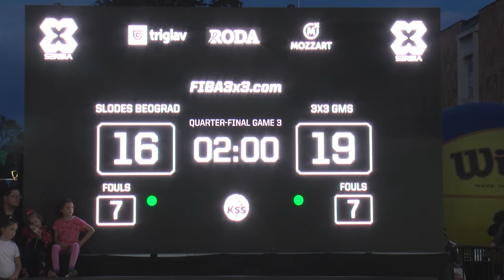Vrhunski basket u Kragujevcu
Na Trgu vojvode Radomira Putnika u organizaciji Košarkaškog saveza Srbije i 3x3 basket Srbija, a uz podršku grada Kragujevca, održan je profesionalni basket turnir A kategorije u okviru RODA 3x3 prvenstva Srbije.